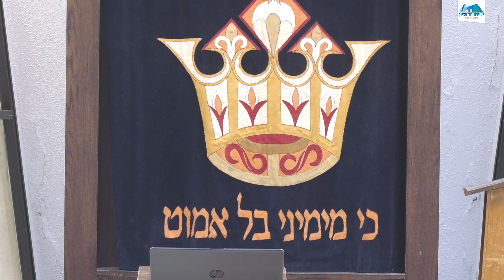שיעור כללי – מסכת סוכה | הרב יעקב מדן | ביטול איסורים וסכך פסול בתערובת